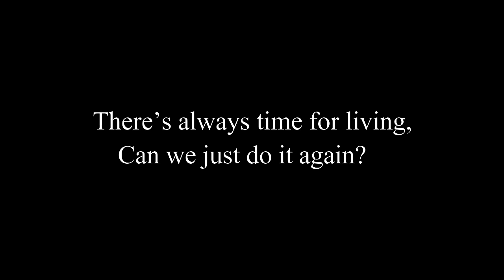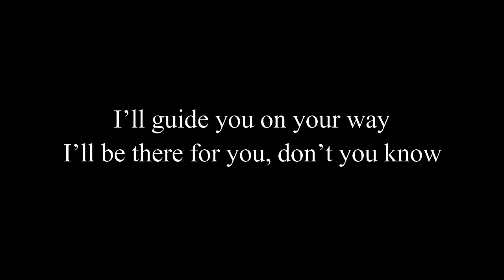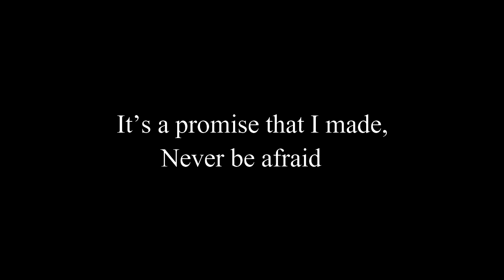Way Back When (Mr Peabody and Sherman) - LYRICS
LYRICS of the famous song Way Back When by Grizfolk